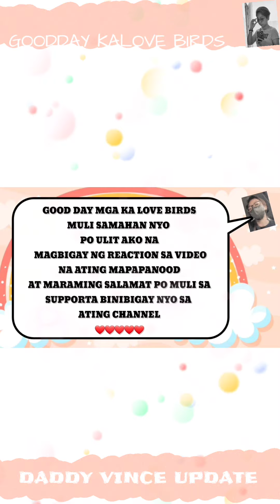BABY TALLIE UPDATE | MAY MUNTING UPDATE + LAGOT NA NAMAN SI DADDY VINCE + GRABE FIT NYA BEFORE 🥰